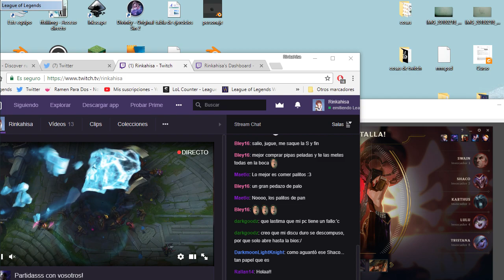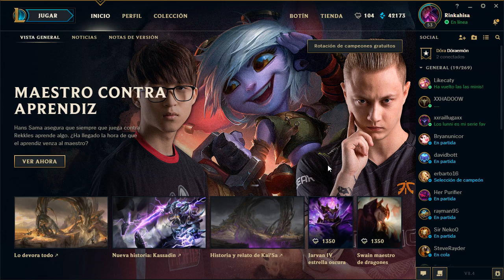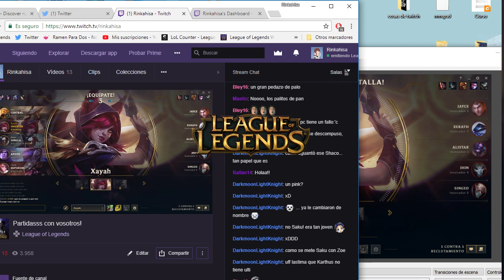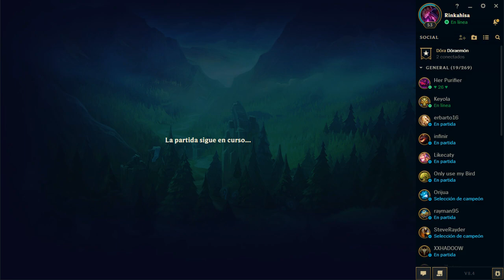League Of Legends - Partidas con Vosotros 1